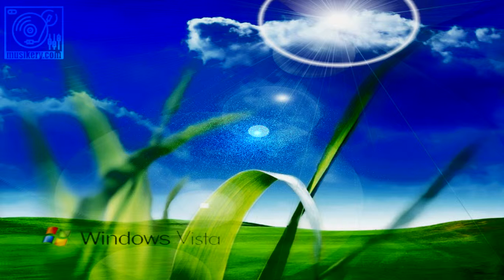[Musikery] Meizong by Radiation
Musikery.com Meizong by Radiation